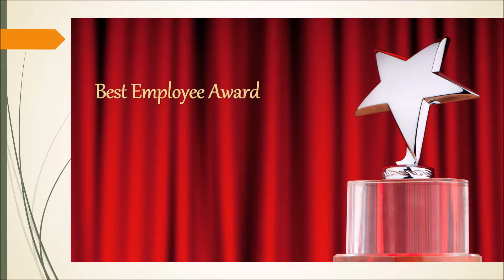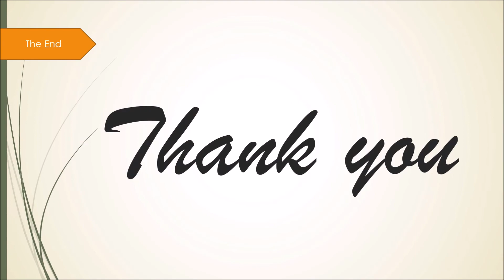SCI Annual Meeting & Dinner 2018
Spring College International Annual Meeting & Dinner 2018